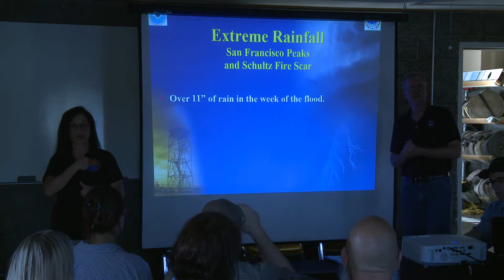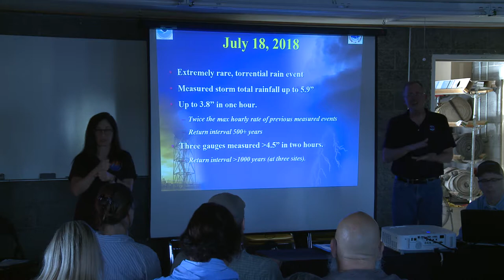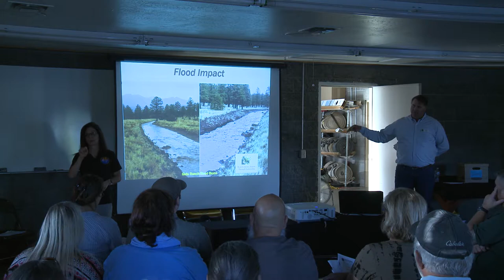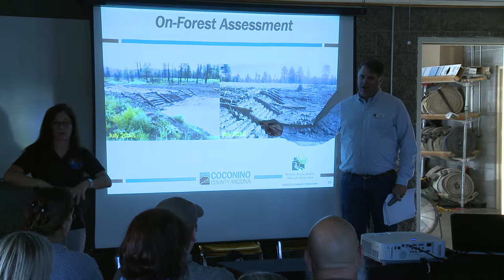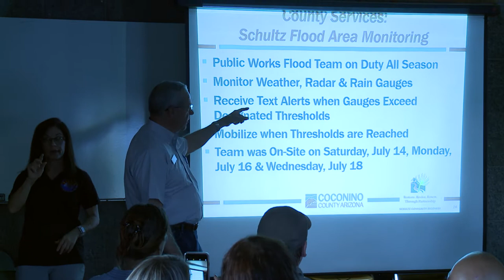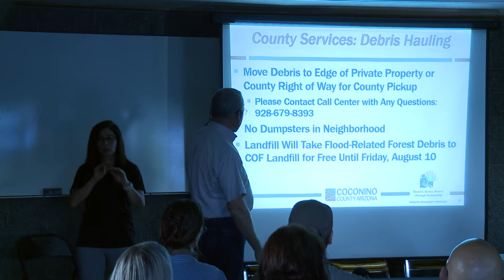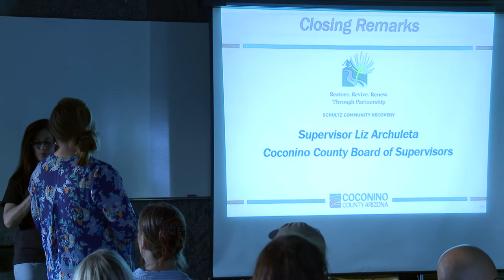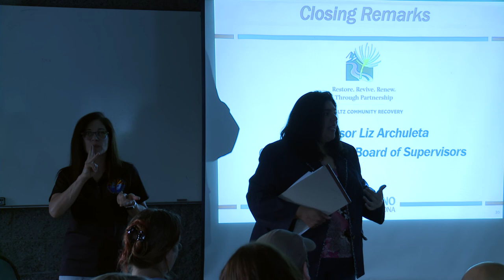North Schultz Flood Community Meeting. Brandis Way - July 24, 2018